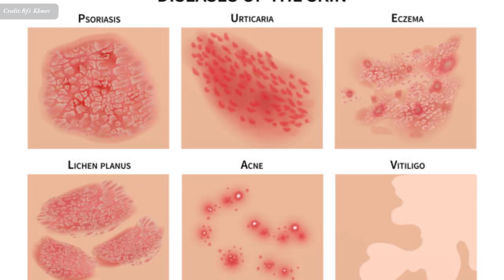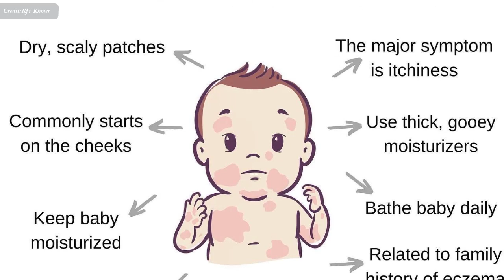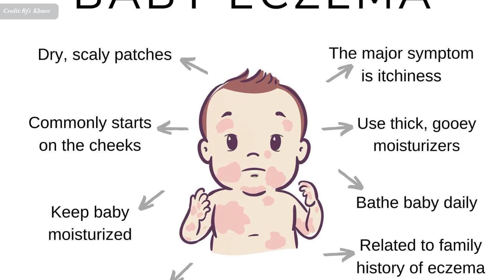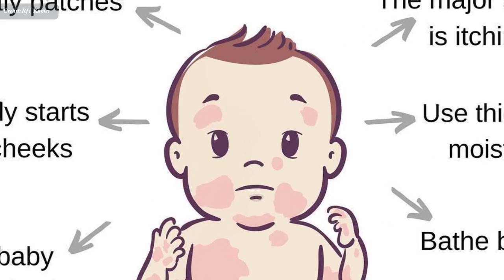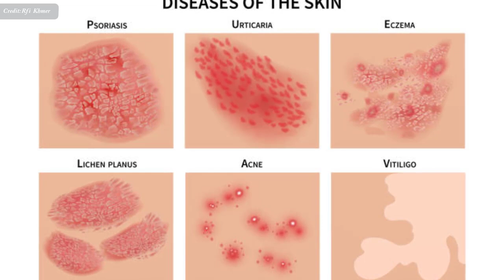បញ្ហា​ស្បែក​របស់​ទារក​ , eczema on baby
In this video we want to show you about បញ្ហា​ស្បែក​របស់​ទារក​ , eczema on baby , SUCCESS REVEAL

សូម​អញ្ជើញ​ស្តាប់​ប្រសាសន៍​ពន្យល់​បំភ្លឺ​របស់​លោក​សាស្ត្រាចារ្យ​ ថៃ គា វេជ្ជបណ្ឌិត​ឯកទេស​ជំងឺ​សើរ​ស្បែក​និង​កាម​រោគ​នៅ​មជ្ឈមណ្ឌល​សើរស្បែក​និង​កាមរោគ​ក្រសួង​សុខាភិបាល និង​ជា​សាស្ត្រាចារ្យនៅ​មហាវិទ្យាល័យ​វេជ្ជសាស្ត្រ​​នៃ​​សកលវិទ្យាល័យវិទ្យាសាស្ត្រ​ក្រុង​ភ្នំពេញ។

✮✮✮✮✮ Enjoy!

✡ ABOUT US ✡
.: Why We create SUCCESS REVEAL channel :.
1. To inspire, Motivate, create new entrepreneur
2. Share Business knowledge, Entrepreneurship, Success
3. Free Business Education Online